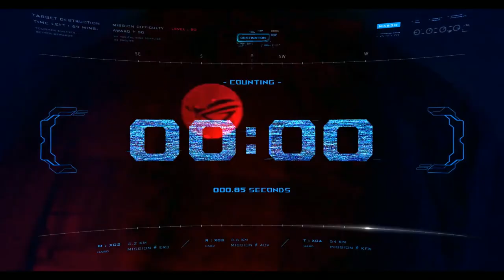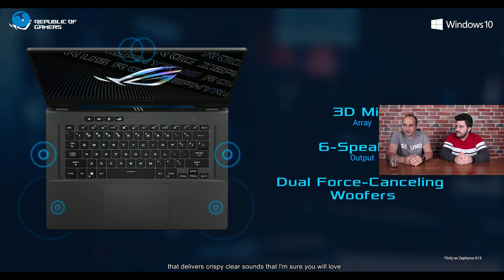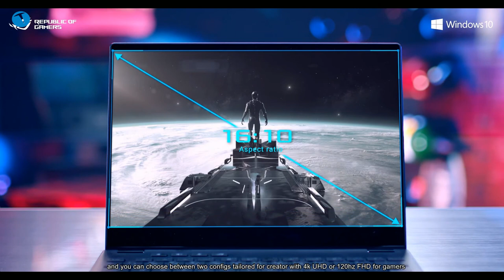Asus CES 2021'de ROG ürünleriyle gövde gösterisi yaptı!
Bilgisayar teknolojileri üreticisi Asus, yeni nesil bilgisayarlarını ABD'nin Las Vegas şehrinde Ocak ayı başında düzenlenen CES 2021 fuarında tanıttı. Markanın tanıttığı ürünler arasında ROG Strix Scar 17,  2021 ROG Strix G, 2021 ROG Zephyrus Duo 15, 2021 ROG Zephyrus G15, 2021 ROG Zephyrus G14, 2021 ROG Flow X13, ROG XG Mobile gibi bilgisayarlar yer alıyor.

Asus'un CES 2021'de öne çıkan en önemli modeli ise ROG Flow X13 oldu. Model numara ismi GV301 olan bu model 13.4 inçlik döndürülebilir dokunmatik ekranı ile dikkat çekiyor. AMD Ryzen 9 5980HS işlemci kullanan bilgisayar 360 derece açılabilen ekrana sahip. 32 GB'a kadar DDR4 RAM desteği sunan Flow X13, 1 TB'a kadar da SSD desteği ile geliyor. Bilgisayarın bütünleşik ekran kartı ise Nvidia GTX 1650.

Sadece bu ürüne özel bir donanım olan ROG XG Mobile ürünü ile ekran kartı gücü artırılabilen Flow X13, RTX 3080 desteğine de kavuşuyor. Opsiyonel olarak alınabilen XG Mobile, bilgisayarın grafik gücünü katlayabiliyorsunuz.

Bilgisayarın ekranı kalemle de kullanılabildiği için istenirse tablet modunda çizim de yapılabilen üründe bu ekran 16:10 oranında ve dokunmatik desteğine sahip.

Özel tasarımlı fanlarıyla çok daha iyi soğutma yapabilen bilgisayar aynı zamanda sessiz bir çalışma ortamı sunuyor. 100W USB Tip C şarj desteği de sunan bilgisayar 30 dakikada yüzde 50'ye kadar şarj olabiliyor. Sadece 1.2 Kg ağırlığındaki ROG Flow X13 hem taşınabilir hem güçlü olma özellikleriyle ön plana çıkıyor.